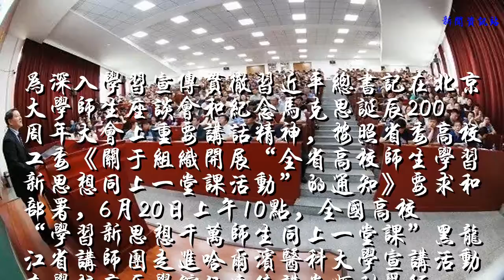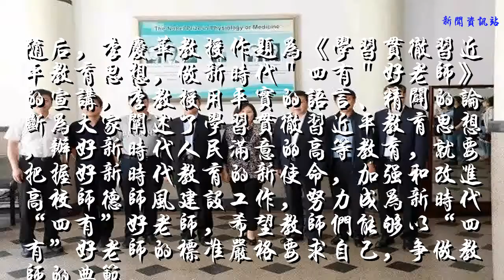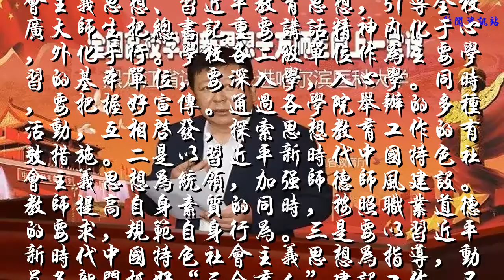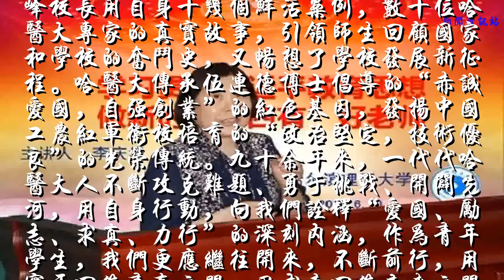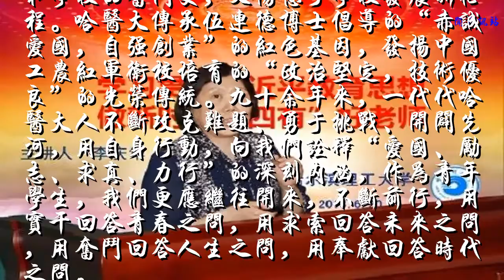【学习进行时】全国高校“学习新思想千万师生同上一堂课”黑龙江省讲师团走进哈尔滨医科大学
为深入学习宣传贯彻习近平总书记在北京大学师生座谈会和纪念马克思诞辰200周年大会上重要讲话精神，按照省委高校工委《关于组织开展“全省高校师生学习新思想同上一堂课活动”的通知》要求和部署，6月20日上午10点，全国高校“学习新思想千万师生同上一堂课”黑龙江省讲师团走进哈尔滨医科大学宣讲活动在学校病原学馆伍连德讲堂顺利举行。

学校领导班子、二级学院领导、副处级以上干部、各学院部分教师、辅导员以及在校学生、思政课教师参加会议。

哈医大党委书记王永清同志主持讲堂活动。
哈尔滨医科大学校长杨宝峰院士和哈尔滨理工大学马克思主义学院教授、博士生导师李庆华担任主讲。

首先，杨宝峰校长作题为《以习近平新时代中国特色社会主义思想为指导 培养社会主义合格建设者和接班人》的宣讲，杨校长按照习总书记提出的高校办学的“一个根本任务”“两个标准”“三项基础性工作”以及对青年人的四点希望等四个方面，结合学校实际工作，就如何培养社会主义建设者和接班人进行了深入的分析梳理。培养爱党、爱国、爱民族、创新、技术精良的学生，让尊重教师成为一种时尚。

随后，李庆华教授作题为《学习贯彻习近平教育思想，做新时代＂四有＂好老师》的宣讲，李教授用平实的语言、精辟的论断为大家阐述了学习贯彻习近平教育思想，办好新时代人民满意的高等教育，就要把握好新时代教育的新使命，加强和改进高校师德师风建设工作，努力成为新时代“四有”好老师，希望教师们能够以“四有”好老师的标准严格要求自己，争做教师的典范。
王永清书记在总结时提出三点要求:一是要继续深入学习习近平新时代中国特色社会主义思想、习近平教育思想，引导全校广大师生把总书记重要讲话精神内化于心，外化于行。学校各二级单位作为主要学习的基本单位，要深入学，入心学。同时，要把握好宣传。通过各学院举办的多种活动，互相启发，探索思想教育工作的有效措施。二是以习近平新时代中国特色社会主义思想为统领，加强师德师风建设。教师提高自身素质的同时，按照职业道德的要求，规范自身行为。三是要以习近平新时代中国特色社会主义思想为指导，动员各部门抓好“三全育人”建设工作，不断提升学校思想政治工作质量和水平。
本次活动在与会师生中反响热烈。马克思主义学院副院长李中华教授说，杨宝峰校长和李庆华教授为全校师生分别上了一堂内涵丰富、启迪心灵、催人奋进的精彩的思政课。两位教授为全校师生提供了一场精神盛宴，讲课既有学理支撑，又紧密结合新时代的使命担当与责任要求，注重把握时代脉搏，反映理论和实践热点，引发师生强烈共鸣。两位教授理论的深度、语言的魅力，全场师生为之折服。我们将以此活动为契机，探索建立习近平新时代中国特色社会主义思想、习近平教育思想、习近平总书记重要讲话精神第一时间进课堂、进教材、进头脑的长效机制，进一步掀起学习贯彻习近平新时代中国特色社会主义思想的新高潮。
附属四院内科第五党支部书记刘艳说，作为一名年轻教师，首先我们要明确为谁培养人，培养什么样的人，怎样培养人；在培养的过程中我们要加强自身的建设，努力成为先进思想文化的传播者，时刻牢记自己的一个根本任务是培养社会主义建设者和接班人，把立德树人的成效作为检验自身一切工作的根本标准，把师德师风建设作为评价自身素质的第一标准。
公卫学院2016级学生杨昊鹏说，杨宝峰校长用自身十几个鲜活案例，数十位哈医大专家的真实故事，引领师生回顾国家和学校的奋斗史，又畅想了学校发展新征程。哈医大传承伍连德博士倡导的“赤诚爱国，自强创业”的红色基因，发扬中国工农红军卫校培育的“政治坚定，技术优良”的光荣传统。九十余年来，一代代哈医大人不断攻克难题、勇于挑战、开辟先河，用自身行动，向我们诠释“爱国、励志、求真、力行”的深刻内涵，作为青年学生，我们更应继往开来，不断前行，用实干回答青春之问，用求索回答未来之问，用奋斗回答人生之问，用奉献回答时代之问。
作者：王华峰
摄影：房伟男
来源：哈医大新闻网
编辑：谭喜宜